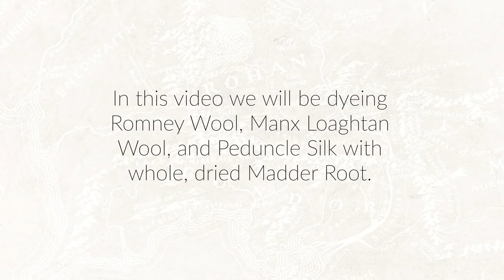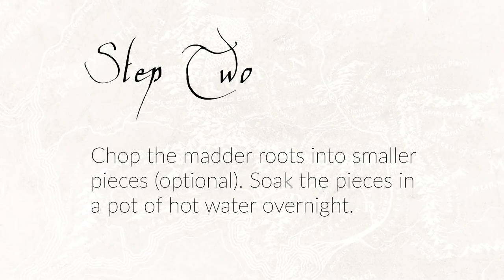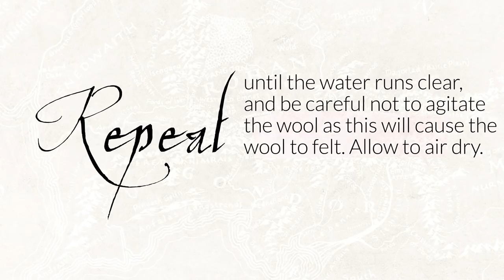How to Dye Natural Wool and Silk with Madder Roots in 6 Easy Steps | A Beginner's Guide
Want to try this yourself?

Have you tried dyeing wool or silk with natural dyes? In this video we are using the contents of our January 2019 Fiber of the Month Club Box.

Want to receive a curated themed box of un-spun fiber every month? Sign up on our website today! Boxes ship by the 5th of every month and are charged on the 1st. Sign up before the 10th of the month to reserve that month's box.

Head to our blog for detailed instructions on how to dye with Madder Root: